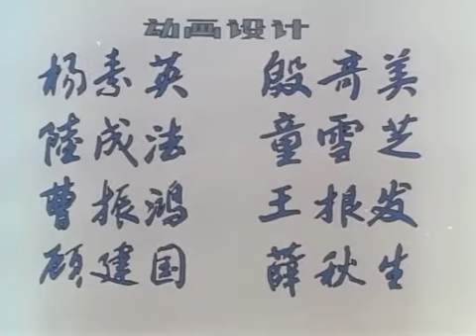老虎学艺(Tiger Learning) 1982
捕鱼时不幸落水的小猫咪被大伙救上岸后，哭喊着要妈妈，乌鸦慌里慌张帮它去找妈妈，结果找来和它看起来很像的熊猫和老虎，闹了笑话。不过第三次，小猫咪的妈妈给它找对了。
　　大伙细瞧老虎和猫咪，发现它俩除了体积有别，其余几乎一模一样，纷纷议论起来。老虎夸口自己比猫咪本领大，大伙不信，要它俩比赛。两场比赛下来，善用技巧的猫咪赢过只知使用蛮劲的老虎，不过猫咪可一点也没骄傲，相反，它开始耐心将自己的本领传授给老虎。